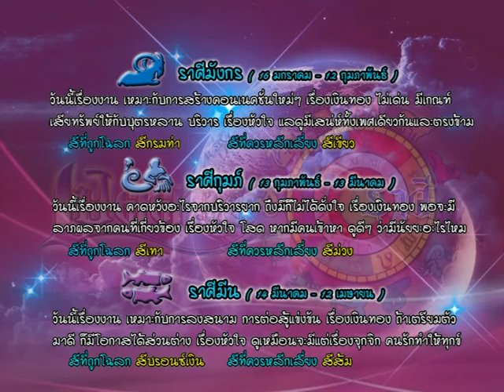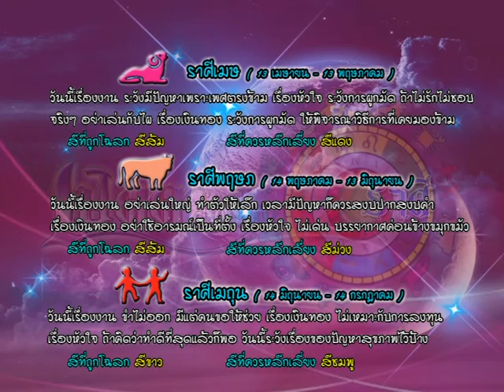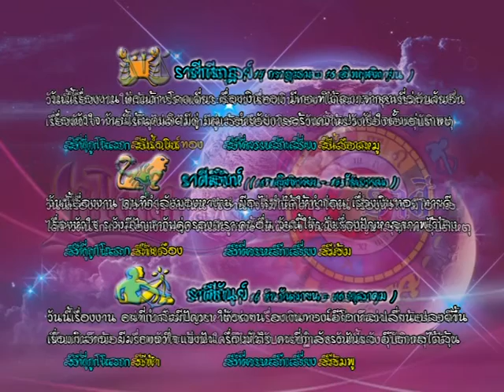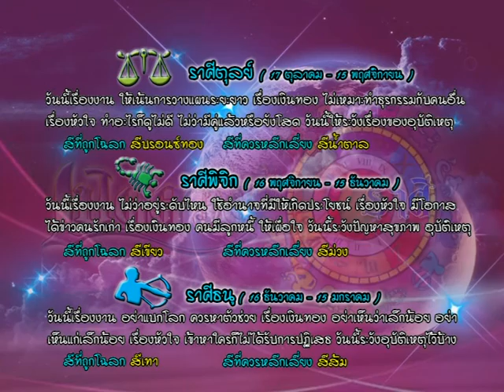รายการเปิดดวง 12 ราศี | 15/09/59 | EP 3/4